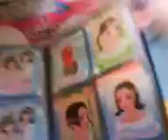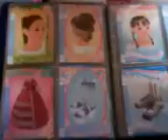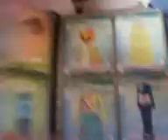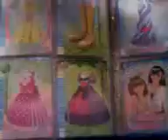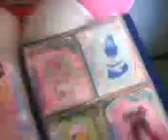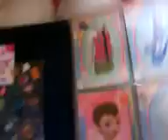Me playing love and berry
Haha sry about the 1st part
1. Excitements and flutters
Colour red
French braid wavy hair,gorgeous eyewear and orange peel mules
2. Please grant my wish
Colour purple
Pigtail french braid, comfy sweater and white platform sandals
3. That is summer
Colour white
Marine hair, miracle eyewear,miracle foundation, kimono flower and resort criss cross
I thought the 3rd one is its summer its pool lets go. But its version 10 so they change...